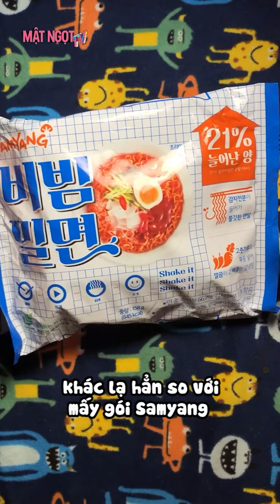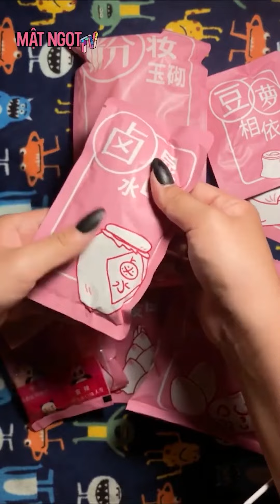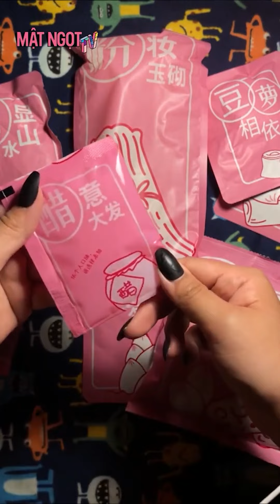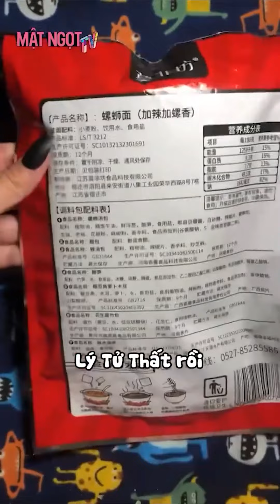TỔNG HỢP TIKTOK | Thử thách 24h ĂN ĐỒ CAY NÓNG từ món HÀN cho tới NỘI ĐỊA TRUNG| Mật Ngọt TV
Link sản phẩm: beacons.ai/matngottv